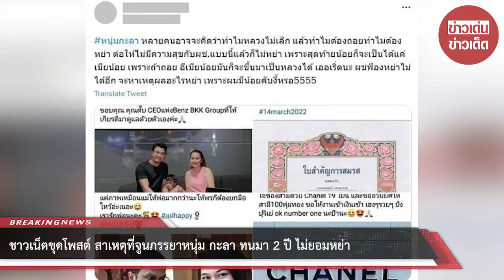ชาวเน็ตขุดโพสต์ สาเหตุที่จูนภรรยาหนุ่ม กะลา ทนมา 2 ปี ไม่ยอมหย่า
00:00 - Intro
00:10 - News
01:00 - Minute